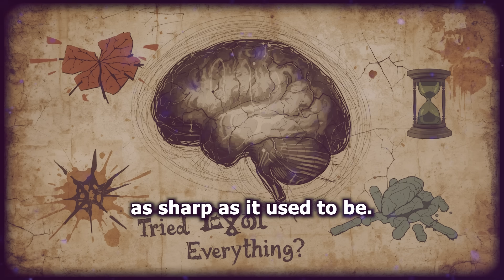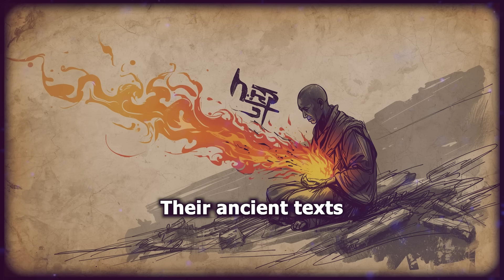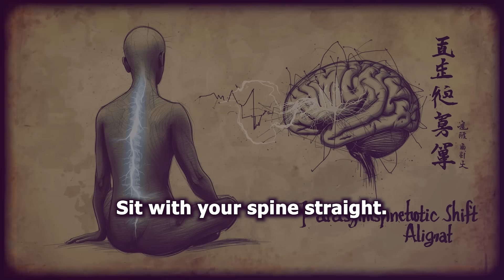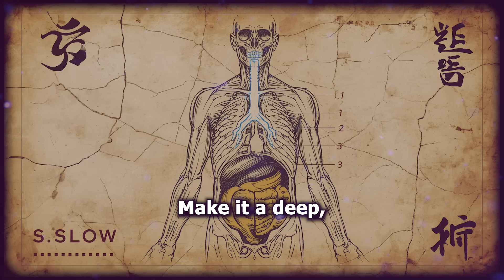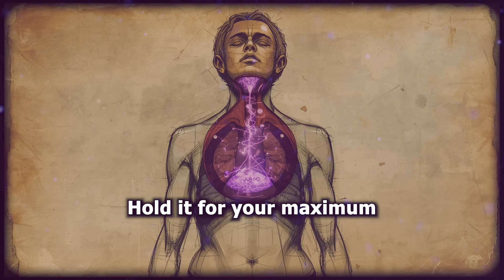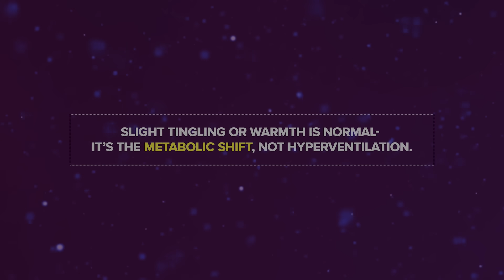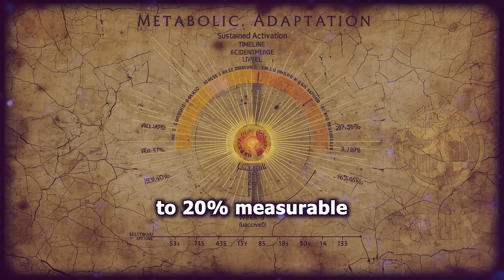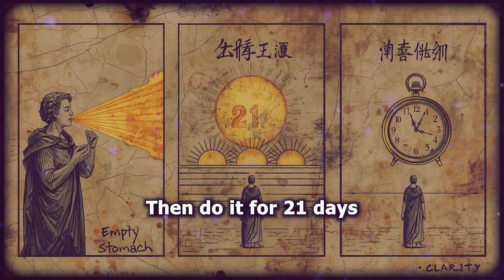MIT's 7-Minute "Fasting Breath" Triggers Autophagy (No Diet Needed)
Unlock the science behind MIT's "Fasting Breath"—a 7-minute breathing pattern proven to trigger autophagy and cellular cleanup. Get the cognitive benefits of a 3-day water fast without changing your diet, backed by 2016 Nobel Prize research.